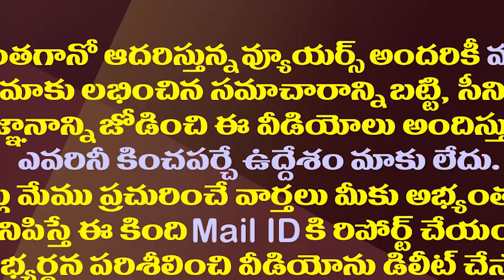హైదరాబాద్ లో కూర్చుంటే ఎలా..చంద్రబాబుకు అయ్యన్న షాక్.!| Ayyanna Patrudu Questions to Chandrababu